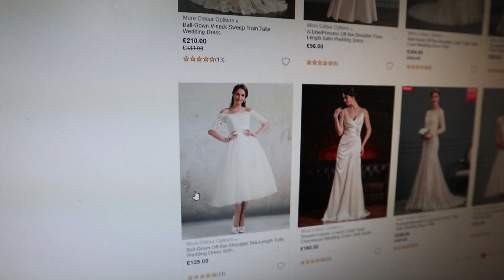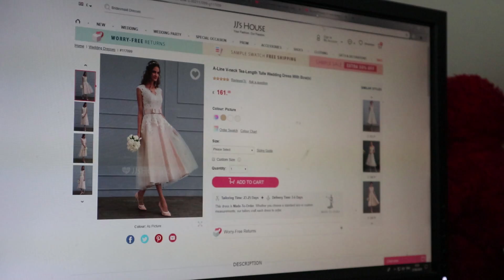I Let My Husband Pick My Wedding Dress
My husband picked a wedding dress for me from JJ's House. How badly did he do?!
I was not paid to make this video but I did receive a free wedding dress from JJs House.

💌SEND CLARE SOMETHING💌
Clisare
PM751990
Unit C1
North City Business Park
North Road
Dublin 11
D11 RW30